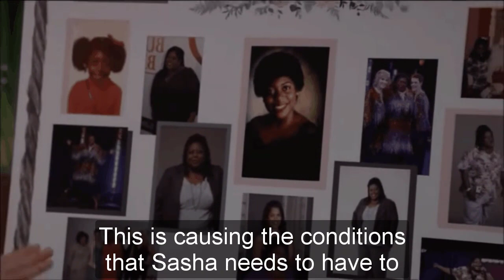General Hospital Shocking Spoilers Sasha gives final proof, Sonny terminates Gladys